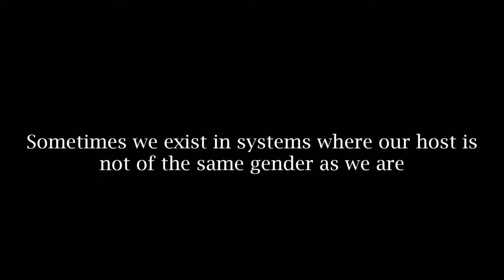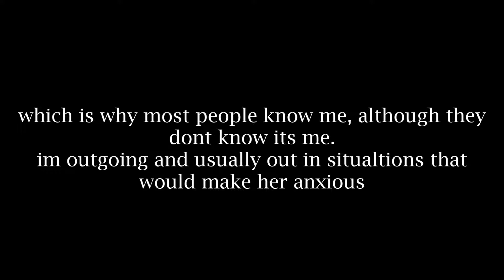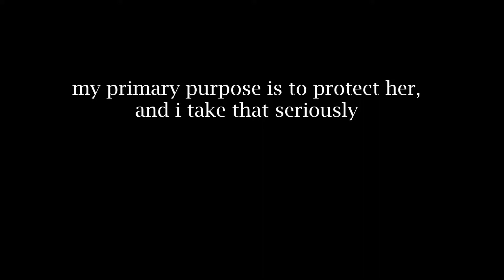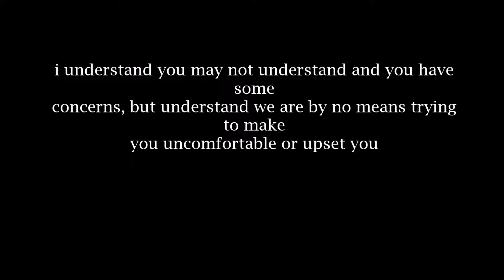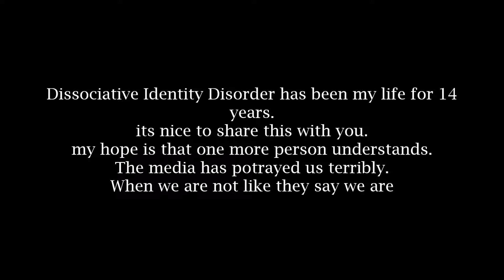Liam James Jenson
this is me, i had a previous video but needed to amend some aspects of it

follow this link to listen to the audio